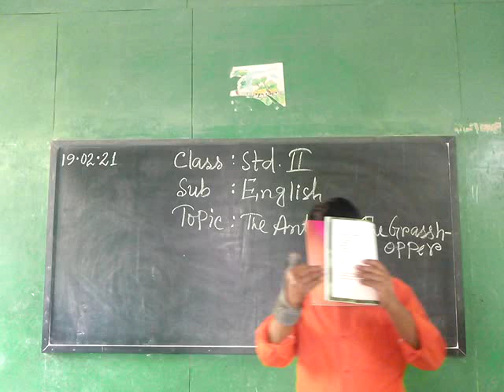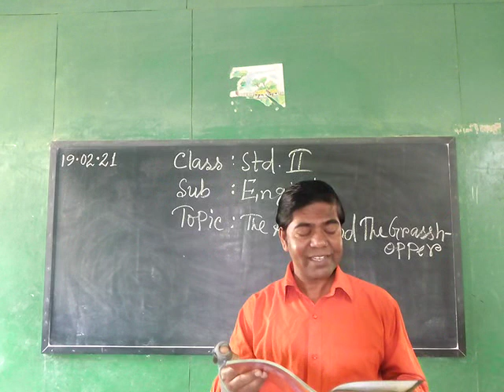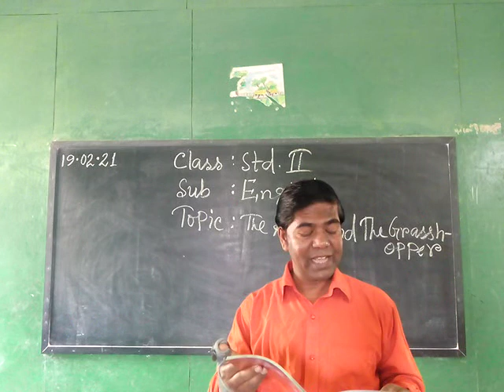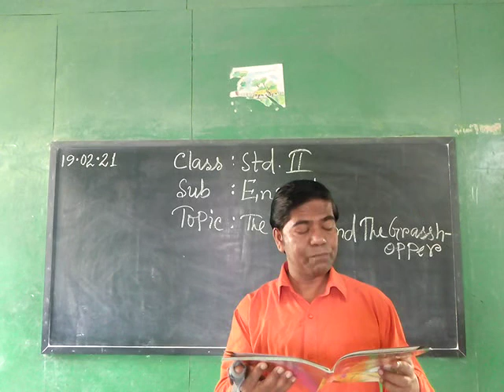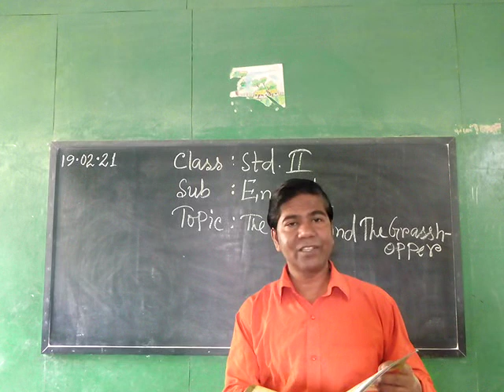STD - II ( SUB - ENGLISH )